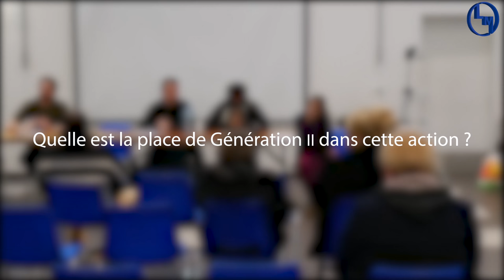Valorisation du "groupe des pères" par MAPVIV en collaboration avec Génération II